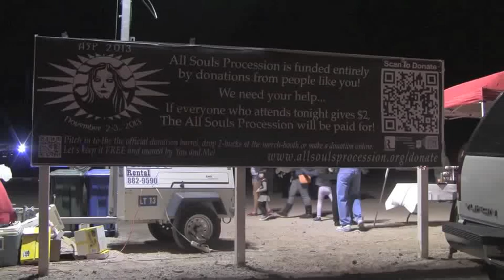Tucson All Souls Procession 2013